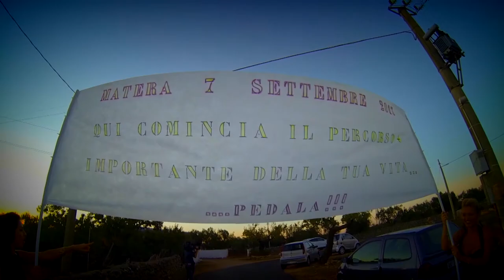Lello e Carminia Trailer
Lello e Carminia_Memorie di un Evento!